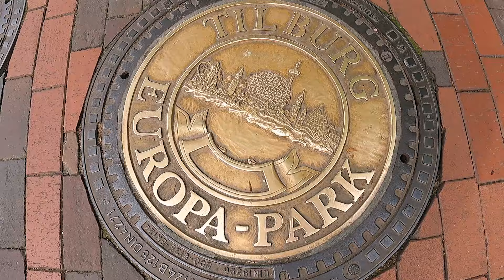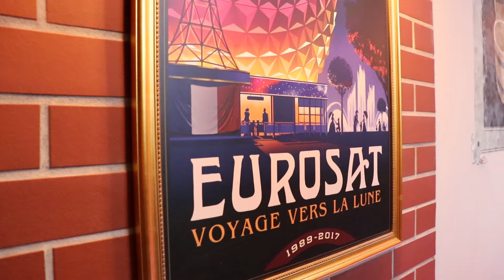VLOG EUROPA PARK - Mai 2024 (PARTIE 1: VOLTRON NEVERA ⚡️)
C'est l'une des nouveautés les plus attendues dans le monde des parcs en 2024, voyons ce que nous réserve le nouveau coaster d'Europa Park.

Voltron Nevera (powered by Rimac), c'est son nom à rallonge, aussi long que le tracé du coaster. En effet, outre la thématique dantesque, Voltron se distingue par sa longueur et son intensité constante. C'est un coaster éprouvant, époustouflant mais aussi vibrant. Le confort n'est pas le point fort de Voltron et c'est clairement ce qui lui manque pour être parmi les meilleurs.

Bien sûr, il n'y a pas que Voltron à Europa Park, nous allons redécouvrir dans cette vidéo les grands classiques comme Blue Fire, Eurosat Can Can Coaster ou Volétarium. L'objectif sera surtout de s'abriter de la pluie assez présente durant notre visite.

Et comme Europa Park est immense, on se retrouve pour la partie 2 de notre visite dans la prochaine vidéo !!

Merci beaucoup pour votre visionnage et à très vite pour d'autres vidéos sur les parcs d'attractions et bien plus encore.

A bientôt !

Stuck In A Dream (Ft. Juhi Perumal) by Leonell Cassio